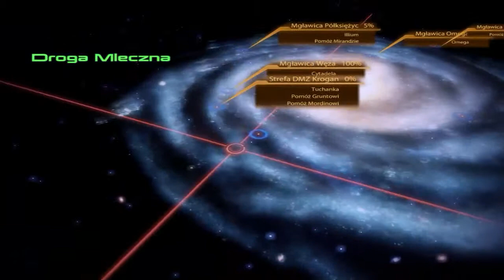mass efect 2 [#11] (+18) WREX !!! |samotny wędrowiec| Zagrajmy w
Kontynuacja opracowanej przez firmę BioWare przebojowej gry role-playing osadzonej w realiach science-fiction. Tym razem komandor Shepard musi zbadać problem znikania ludzkich kolonii z mapy wszechświata. Gra łączy mechanikę RPG z systemem walki zapożyczonym z trzecioosobowych strzelanek.